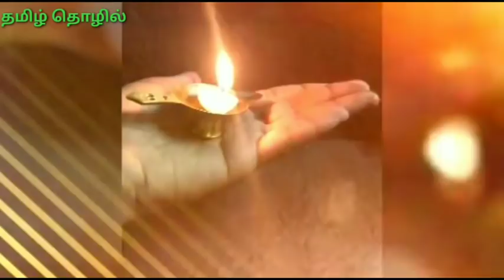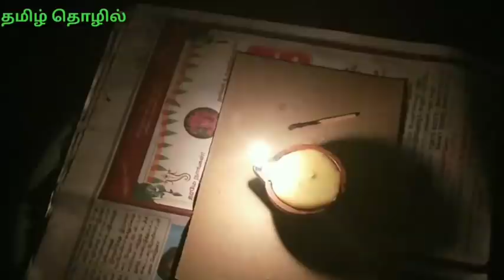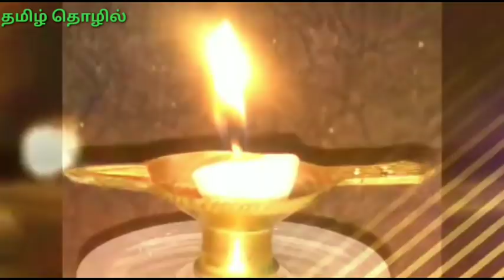தமிழ் நாட்டில் இதுவரை யாரும் சொல்லாத புதிய தொழில் நேரடி செய்முறை காட்சி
உடனடி நெய்தீபம் தயாரிப்பு தொழில் பற்றி மேலும் விபரம் அறிய கட்டணம் செலுத்தி பெற கீழ் கண்ட வாட்ஸ்அப் தொடர்பு கொள்ளவும்